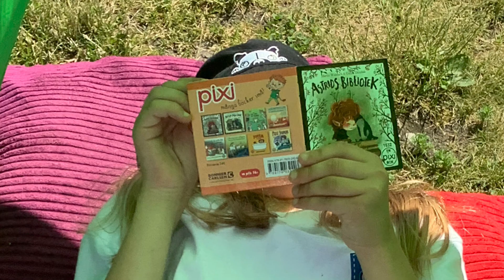Popup Orminge Bibliotek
Orminge bibliotek popar- up i Centrala parken i sommar. Se hemsidan för datum. Hoppas vi ses